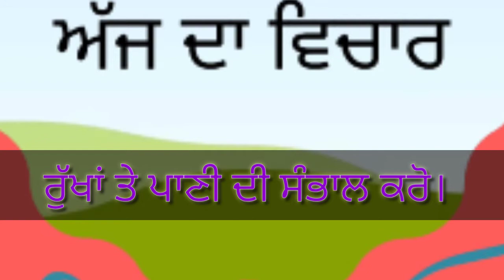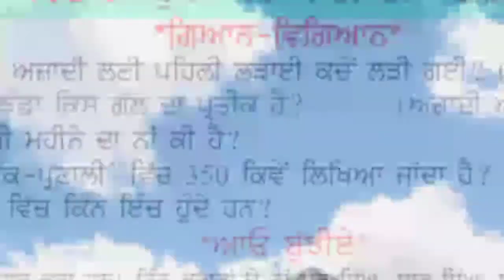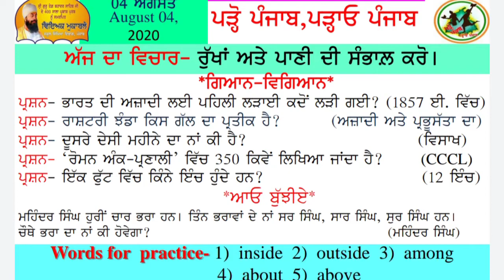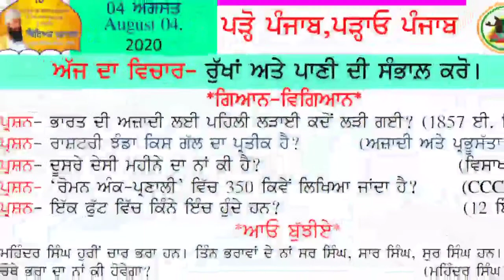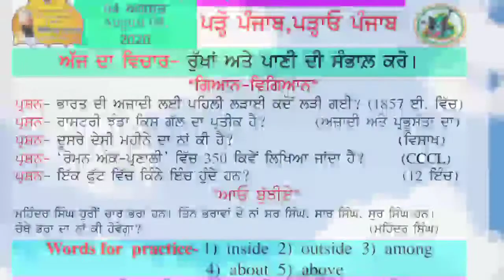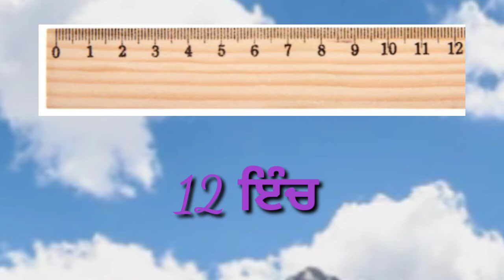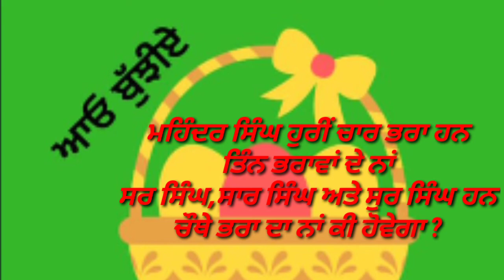# Slide# Padho Punjab 4-08-20